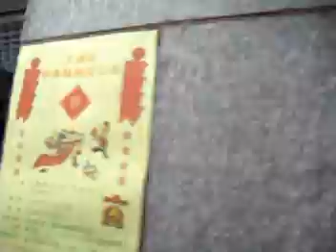Lion Dance Parade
2009 February 1
Tin Chung Court